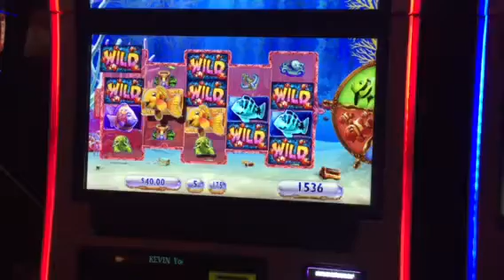Goldfish III Slot Machine Red Fish Bonus #2 MGM Casino Las Vegas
Not a bad red fish bonus. This feature does have a lot of potential for a big win.